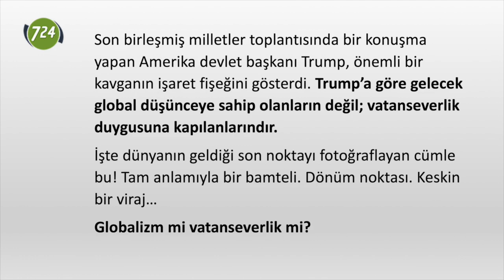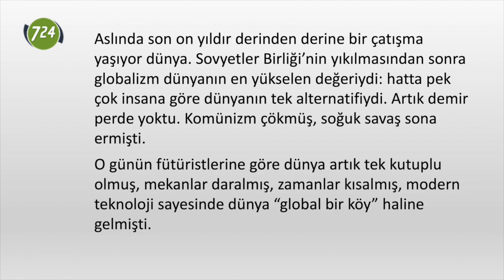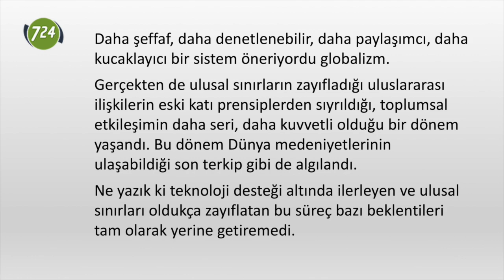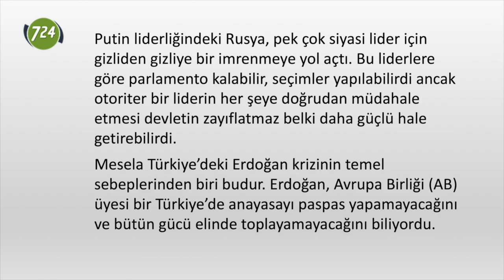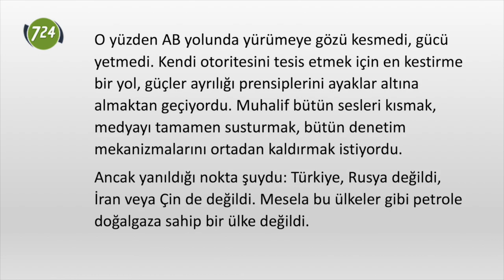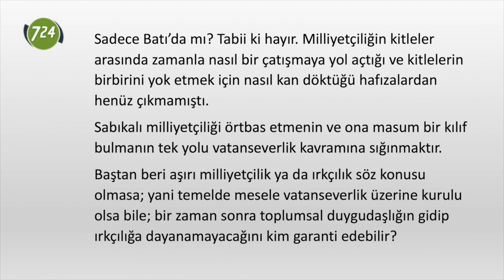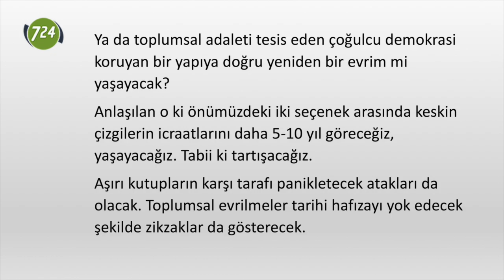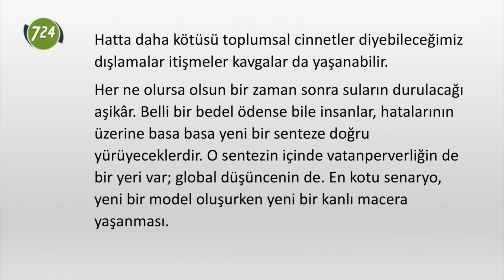Üçüncü Dünya Savaşı [Ekrem Dumanlı - 2 Ekim 2019]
YORUM | EKREM DUMANLI

Son birleşmiş milletler toplantısında bir konuşma yapan Amerika devlet başkanı Trump, önemli bir kavganın işaret fişeğini gösterdi. Trump’a göre gelecek global düşünceye sahip olanların değil; vatanseverlik duygusuna kapılanlarındır.

İşte dünyanın geldiği son noktayı fotoğraflayan cümle bu! Tam anlamıyla bir bamteli. Dönüm noktası. Keskin bir viraj…

Globalizm mi vatanseverlik mi?

Aslında son on yıldır derinden derine bir çatışma yaşıyor dünya. Sovyetler Birliği’nin yıkılmasından sonra globalizm dünyanın en yükselen değeriydi: hatta pek çok insana göre dünyanın tek alternatifiydi. Artık demir perde yoktu. Komünizm çökmüş, soğuk savaş sona ermişti.

O günün fütüristlerine göre dünya artık tek kutuplu olmuş, mekanlar daralmış, zamanlar kısalmış, modern teknoloji sayesinde dünya “global bir köy” haline gelmişti. Bu öngörüyü destekleyecek o kadar çok faktör vardı ki…

Aslında kitleler için global umutlar, bir bakıma toplumsal bir eşitlenmeye işaret ediyor, daha adil, daha güvenilir, daha mutlu bir toplum mesajı taşıyordu. Daha şeffaf, daha denetlenebilir, daha paylaşımcı, daha kucaklayıcı bir sistem öneriyordu globalizm.

Gerçekten de ulusal sınırların zayıfladığı uluslararası ilişkilerin eski katı prensiplerden sıyrıldığı, toplumsal etkileşimin daha seri, daha kuvvetli olduğu bir dönem yaşandı. Bu dönem Dünya medeniyetlerinin ulaşabildiği son terkip gibi de algılandı.

Ne yazık ki teknoloji desteği altında ilerleyen ve ulusal sınırları oldukça zayıflatan bu süreç bazı beklentileri tam olarak yerine getiremedi. Mesela ‘zenginin daha zengin fakirin daha fakir’ olduğu ve dünyanın en eski isyan sebepleri olarak bilinen süreçleri ortadan kaldıramadı. Gelir dağılımındaki adaletsizlik teknolojinin sağladığı imkanlarla kapatılamadı. Günün sonunda kitleler kendi ekonomik durumlarına bakarak beklentileri ile gerçeklik arasında gelgitler yaşadı, yaşıyor…

Global hayallerin tastamam hayata geçemediği o süreçte beklenmedik bir gelişme de yaşandı: soğuk savaş döneminin bitişinin en büyük sembolü olan Sovyet Sosyalist Cumhuriyetler Birliği (SSCB) kendi küllerinden yeniden canlanmaya başladı. Putin önce Rusya içindeki hakimiyetini tesis etti sonra Sovyetler Birliği’nden kopan Bağımsız Devletler Topluluğu’nu etkisi altına aldı. Kuşkusuz karşımızda Stalin döneminin Sovyet Sosyalist Cumhuriyetler birliği yok. Ama parlamentosuna ve seçim sistemine rağmen devlet başkanına çok fazla yetki veren bir sistem ve bu yetkileri kullanan bir lider var. Putin liderliğindeki Rusya, pek çok siyasi lider için gizliden gizliye bir imrenmeye yol açtı. Bu liderlere göre parlamento kalabilir, seçimler yapılabilirdi ancak otoriter bir liderin her şeye doğrudan müdahale etmesi devletin zayıflatmaz belki daha güçlü hale getirebilirdi.

Mesela Türkiye’deki Erdoğan krizinin temel sebeplerinden biri budur. Erdoğan, Avrupa Birliği (AB) üyesi bir Türkiye’de anayasayı paspas yapamayacağını ve bütün gücü elinde toplayamayacağını biliyordu. O yüzden AB yolunda yürümeye gözü kesmedi, gücü yetmedi. Kendi otoritesini tesis etmek için en kestirme bir yol, güçler ayrılığı prensiplerini ayaklar altına almaktan geçiyordu. Muhalif bütün sesleri kısmak, medyayı tamamen susturmak, bütün denetim mekanizmalarını ortadan kaldırmak istiyordu.

Ancak yanıldığı nokta şuydu: Türkiye, Rusya değildi, İran veya Çin de değildi. Mesela bu ülkeler gibi petrole doğalgaza sahip bir ülke değildi. Ayrıca Türkiye’nin demokrasi kültürü, Osmanlı döneminden başlayarak iyi kötü süregiden tarihsel bir şuuraltına sahipti.

Her neyse…

Ortak insani değerleri ikame etme yerine milliyetçiliğe sarılmaktan başka çare yok bazı liderler için. Özellikle Orta Doğu coğrafyasından başlayan büyük göçler, yabancı düşmanlığını da dönüşünce milliyetçilik, Batı ülkelerinin tamamında büyük bir rüzgâr yakaladı. Ne var ki milliyetçiliğin (özellikle aşırı/ırkçı milliyetçiliğin) sabıkası bir hayli kabarık Batı toplumunda. Sadece Batı’da mı? Tabii ki hayır. Milliyetçiliğin kitleler arasında zamanla nasıl bir çatışmaya yol açtığı ve kitlelerin birbirini yok etmek için nasıl kan döktüğü hafızalardan henüz çıkmamıştı.

Sabıkalı milliyetçiliği örtbas etmenin ve ona masum bir kılıf bulmanın tek yolu vatanseverlik kavramına sığınmaktır.

Baştan beri aşırı milliyetçilik ya da ırkçılık söz konusu olmasa; yani temelde mesele vatanseverlik üzerine kurulu olsa bile; bir zaman sonra toplumsal duygudaşlığın gidip ırkçılığa dayanamayacağını kim garanti edebilir?

İşte bugün karşı karşıya olduğumuz kavşağın nirengi noktası tam da budur: globalizm mi vatanseverlik mi? Teknolojinin hayata kolaylık getirmesi ve toplumsal kaynaşmayı sağlamasına rağmen toplumun bütün katmanlarına huzur getiremeyen globalizm mi; yoksa her an yabancı düşmanlığına dönüşmenin eşiğinde nefes alıp veren vatanseverlik mi?